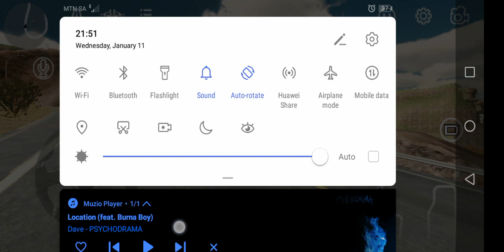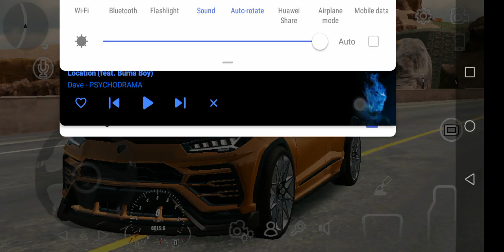Lombogeni Urus In CAR PARKING MULTIPLAYER NEW UPDATE, NEW GRAPHICS NEW CARS ETC